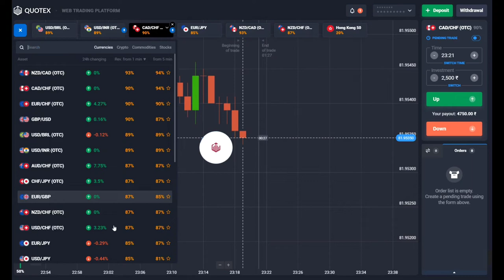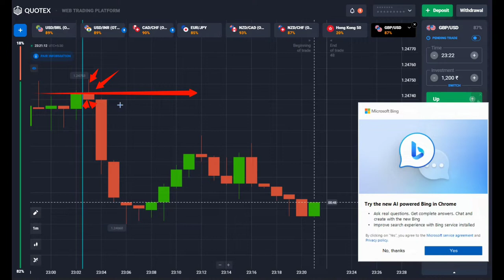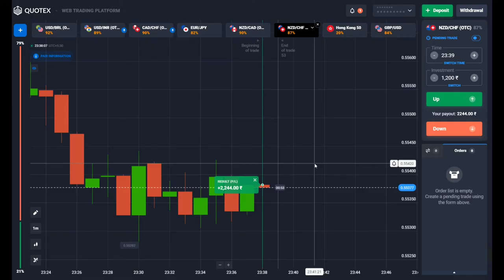Quotex Candles Wick Reading | Quotex Trading Strategy | Quotex Devil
🌟USE MY 50% BONUS CODE - UNKNOWNDEVILTRADING

NOTE FOR BONOU CODE - MINIMUM DEPOSIT 150$ AND ONLY WORKS ON THOSE ACCOUNT THOSE CREATED BY MY LINK